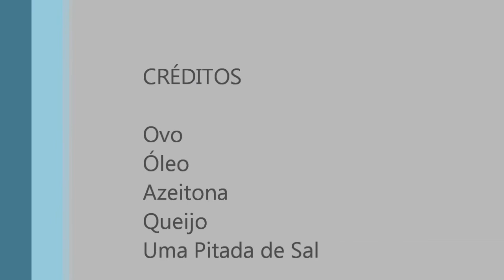Omelete Artistico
Lívia participando das olimpíadas femininas. Esporte: Omelete Artístico.